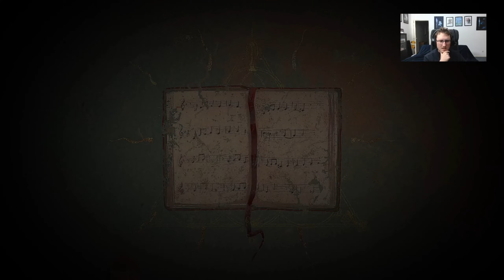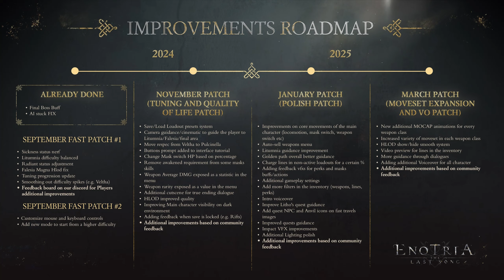Enotria: The Last Song Review - Greyview 061 [Enotria Review german deutsch]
Greyview 061: Enotria The Last Song Review german deutsch
Review / Testvideo von GraumEntertainment / Grauton [2024]

Vor ein paar Monaten sprach ich "Enotria: The Last Song" jede Menge Potenzial aus, denn das neueste Soulslike möchte nicht einfach auf ausgetretenen Pfaden wandeln, sondern alles mögliche neu machen. Ein interessantes Setting, ein eigener Skilltree für Perks, etliche Masken mit unterschiedlichen Boni und und und. Ob der Titel sein Potenzial ausschöpfen kann, verrate ich euch in der Review. Viel Spaß :)